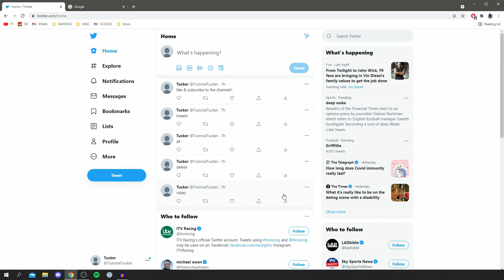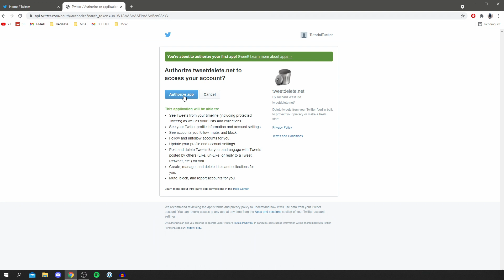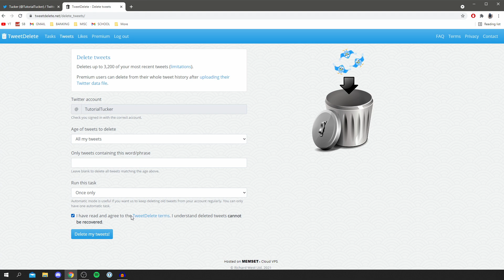How To Delete All Tweets At Once On Twitter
I show you how to delete all tweets on twitter at once on twitter and how to delete all twitter tweets at once in this video!

Check out the channel for more tutorials!

TutorialTucker